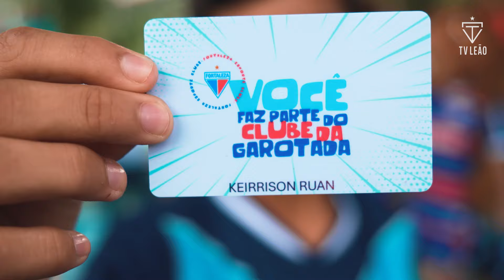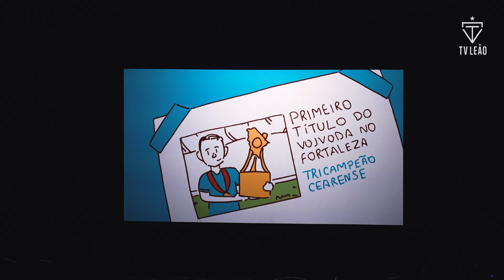UMA HOMENAGEM MUITO ESPECIAL PARA O DIA DA GAROTADA | FORTALEZA E BEM TRICOLOR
Para celebrar o mês das crianças, resgatamos mais uma vez, em conjunto com o Bem Tricolor e o Sócio Fortaleza, uma ação que é a cara do Fortaleza: O Projeto Clube da Garotada nas escolas.

Com Juba & Stella, visitamos uma escola e fizemos a festa da criançada com brindes e muita diversão.

Mas a surpresa não parou por aí! Também levamos as crianças para uma sessão especial no cinema para conhecerem nossa história e participar de muitos sorteios.

Esse é o nosso jeito de homenagear quem também faz o nosso clube crescer desde pequeno.

FELIZ DIA DA GAROTADA! ❤️

Captação: Matheus Amorim e Renan Ferreira
Edição: Matheus Amorim